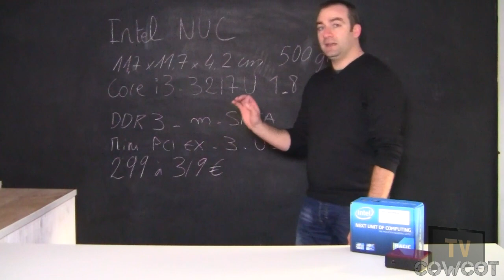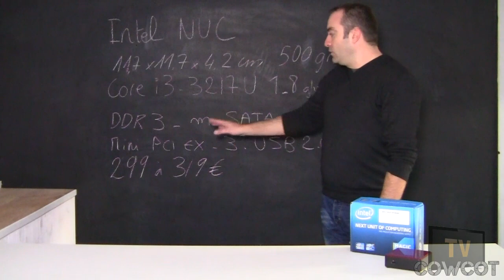[Cowcot TV] Présentation Mini PC Intel NUC